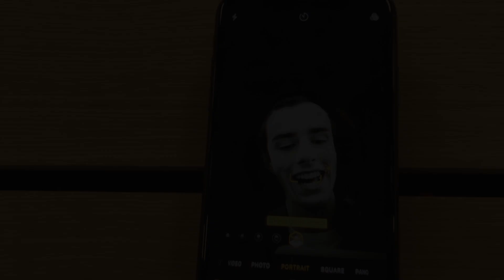WIZARDS ONLY FOOLS · E1 · Random Times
RANDOM TIMES video series has been in constant labored progress which it is FINALLY ready to be released. We know this isn’t the newest footage, but we wanted to release each episode simultaneously one after the other as time progressed and we filmed more footage.

Nonetheless, after over 12 million seconds, our productions are ready to be released for your enjoyment.. We have worked our cabooses off to make this an epic viewing experience that resonates with our perfectionistic mindsets and our family approval.

JOIN our Random Times